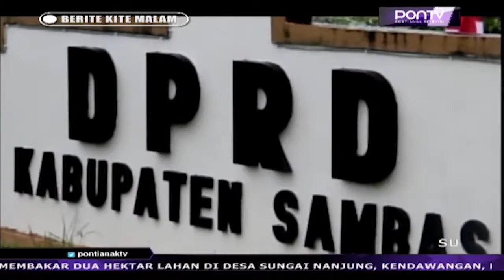PDIP Sambas Usulkan Dua Nama Untuk Wakil Ketua Dewan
Partai Demokrasi Indonesia Perjuangan Kabupaten Sambas, mengusulkan dua nama untuk posisi wakil Ketua DPRD Sambas, ke Dewan Pimpinan Pusat PDIP